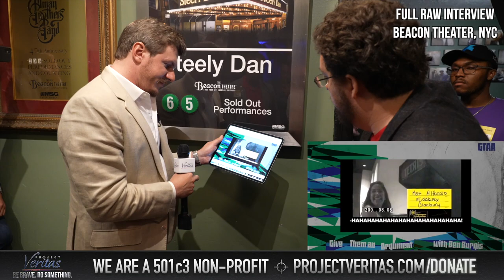FULL INTERVIEW: O'Keefe Questions Ben Burgis Over N-Word Edit Backstage at MINDS: Festival of Ideas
Jacobin Mag Columnist and Morehouse Adjunct Professor Ben Bergus is interviewed backstage by James O’Keefe over his deceptive edit omitting use of the N word toward a student by a teach who is also a union member.